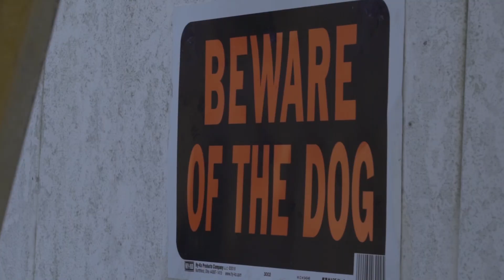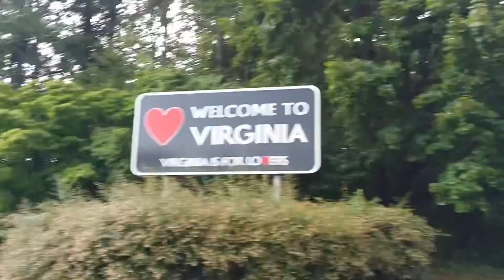Where the Wind Blows an original Bobby Thompson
this is an original by Bobby Thompson vocals. Tommy Prater guitar player